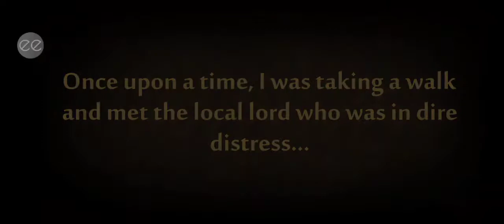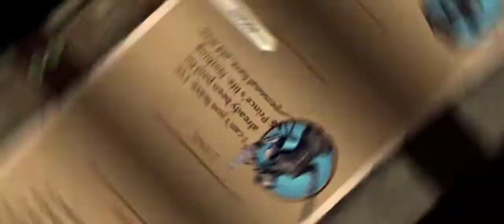Sensei's Story | Part 1 | Shadow Fight 2 Special Edition